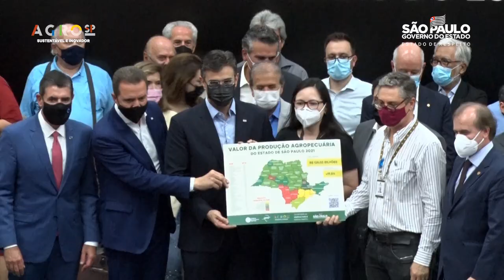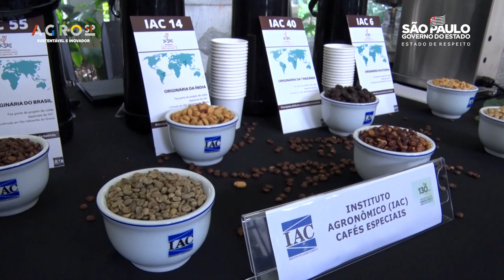Secretaria de Agricultura de SP comemora 130 anos com entregas e assinatura de convênios!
Um grande evento nesta terça-feira, dia 30, marcou o aniversário de 130 anos da Secretaria de Agricultura e Abastecimento do Estado de São Paulo (SAA-SP), ocorrido oficialmente no último dia 11 de novembro. O evento aconteceu no Instituto Agronômico (IAC), órgão da SAA, onde o vice-governador, Rodrigo Garcia, o Secretário de Agricultura, Itamar Borges, e o secretário-executivo da Pasta, Francisco Matturro, promoveram descerramentos de placas de inauguração de laboratórios, fizeram entregas tecnológicas e assinaram convênios, além de realizarem homenagens aos personagens que fazem parte da história da Secretaria de Agricultura e do Agro Paulista e Nacional, com a presença de pesquisadores e servidores da Apta, dos Institutos, da CATI, da Defesa Agropecuária e Codeagro.

Durante o evento foram feitas as seguintes assinaturas, entregas e homenagens:
- Assinatura de adesão ao SISBI;
- Assinatura de convênio com a ABCZ para o Programa Pró-Genética.
- Assinatura de Protocolo de Intenções com a CEPLAC para pesquisa com cacau;
- Lançamento do Portal de Valor da Produção Agropecuária do IEA;
- Entregas tecnológicas de 6 novas cultivares de feijão, 4 novas cultivares de mandioca e da Ração Sustentável para Aquicultura;
- Inaugurações de 4 laboratórios;
- e as Homenagens aos servidores em atividade com mais tempo de serviço da SAA, aos ex-secretários de Agricultura e Abastecimento do Estado, e às mulheres paulistas entre as mais poderosas do agro brasileiro eleitas pela Revista Forbes.

"Me sinto muito privilegiado para, neste momento dos 130 anos, estar como Secretário de Agricultura e ser o interlocutor da Secretaria, dos colaboradores, das entidades, da agricultura e do agricultor com nosso Governo. Mais que isso, chegar lá no Governo e receber apoio de João Doria e Rodrigo Garcia. Obrigado por essa oportunidade", disse Itamar Borges, ao falar das unidades de pesquisa, defesa e extensão da Secretaria em todo o Estado e lembrar do investimento recorde na pesquisa de R$ 52 milhões para os institutos de pesquisa, o triplo do maior investimento feito até então.